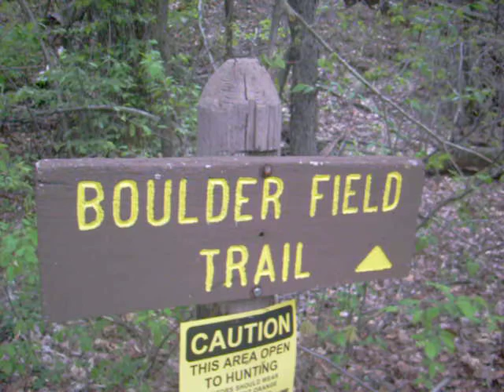You should try to stand out.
Read the sign carefully and listen to what the guy in the background is saying. It makes me laugh every time.